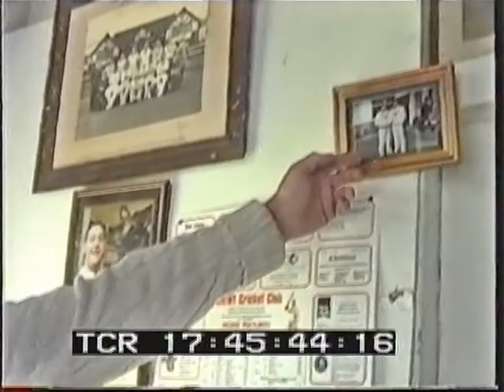Ernie Jones, 'Four Walls'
Vagrants Cricket Club.
Song 'Four Walls'